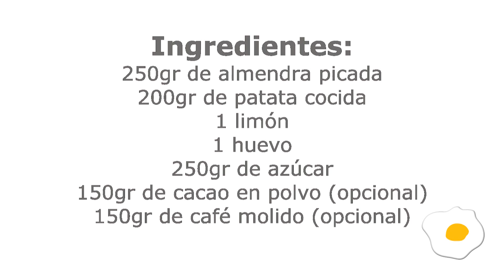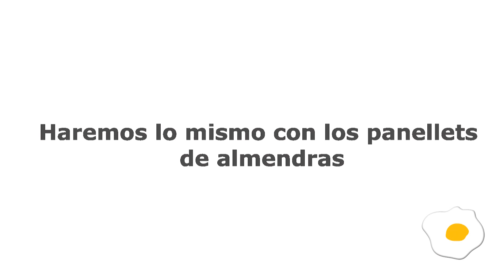Panellets receta tradicional catalana. De piñones, de almendra, de café y chocolate.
Panellets receta tradicional de uno de los dulces más típicos de Cataluña (España) y que se suele hacer la víspera de Todos los Santos o Castanyada, que es como se denomina a esta festividad en toda Cataluña. María, nuestra colaboradora más joven, nos ha hecho este dulce en cuatro variantes: panellets de piñones, panellets de almendras, panellets de café y panellets de chocolate. Prueba a hacerlos en casa con tus hijos. Son un postre casero sano, tradicional y una pequeña delicia para los amantes del dulce.

Ingredientes:
200gr de almendra picada
200gr de patata cocida
1 limón
1 huevo
250gr de azúcar
150gr de chocolate en polvo
150gr de café molido